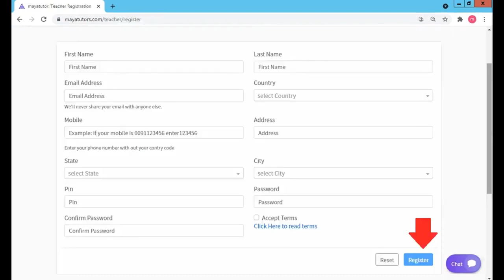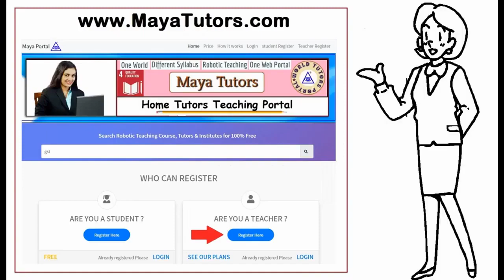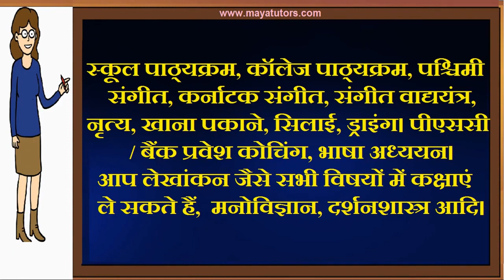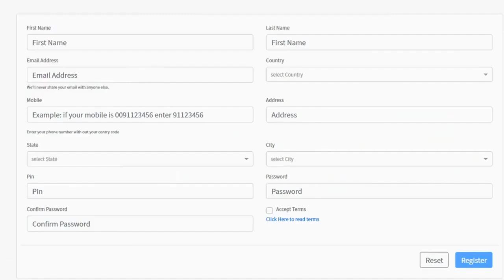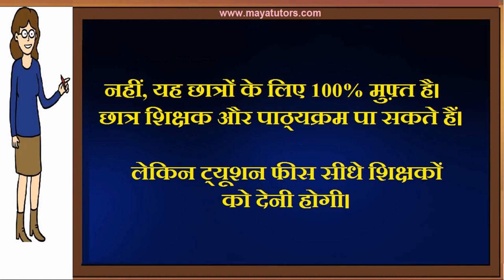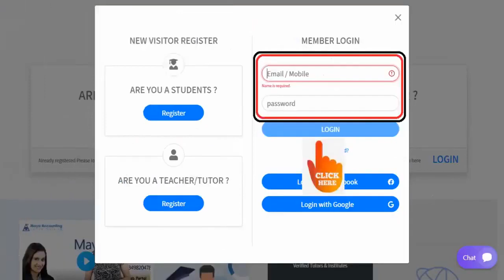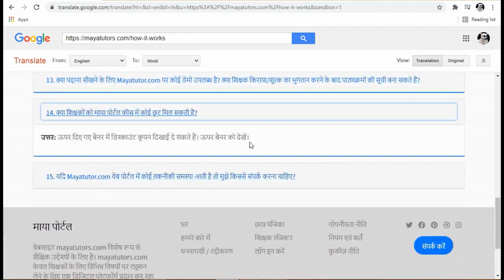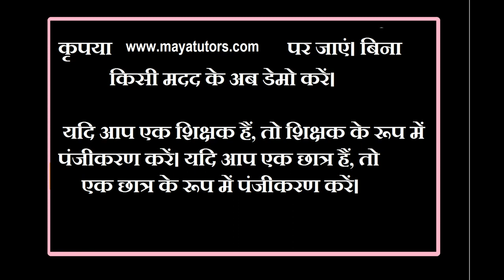MAYA TUTORS , Free Online Teaching Website , Free Tuition App in Boudh